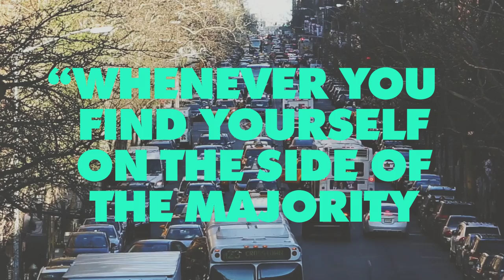Have A Go Teaser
Move like it's the 21st century!